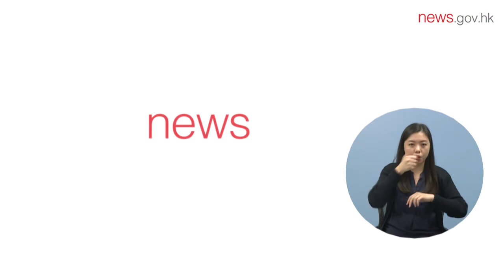張建宗訪個案追蹤辦公室 (18.3.2021) (手語版)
政務司司長張建宗視察設於啟德社區會堂的衞生署衞生防護中心個案追蹤辦公室，了解追蹤新冠肺炎確診個案接觸者的最新進展，並為工作人員打氣和肯定他們的努力。